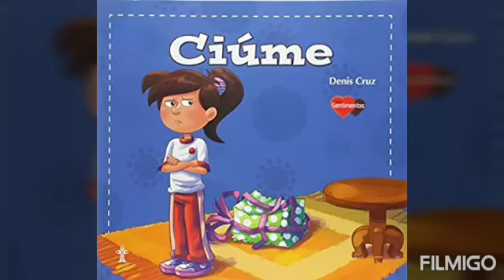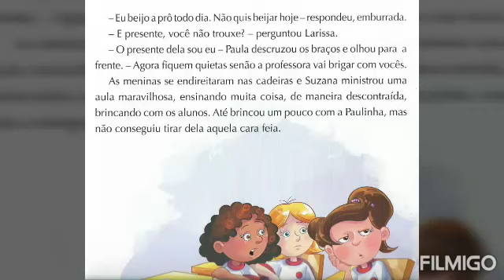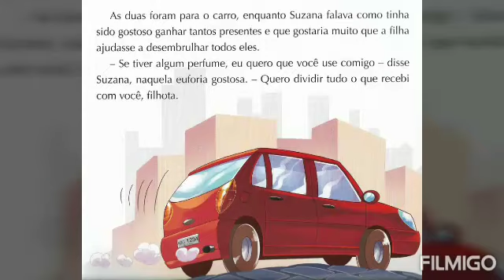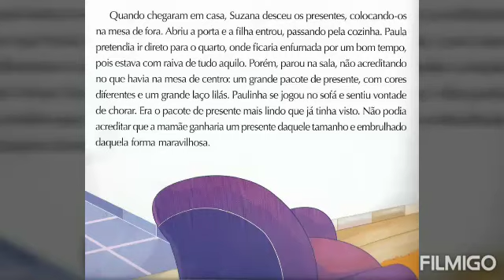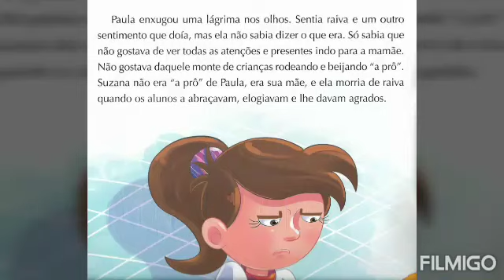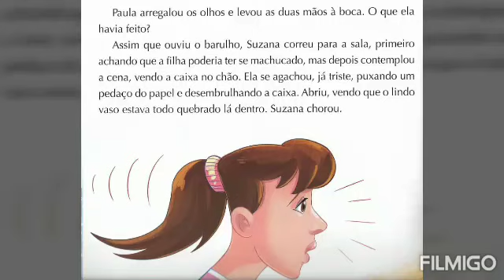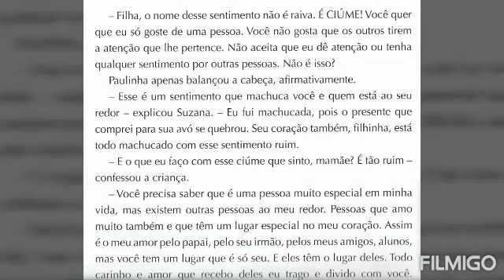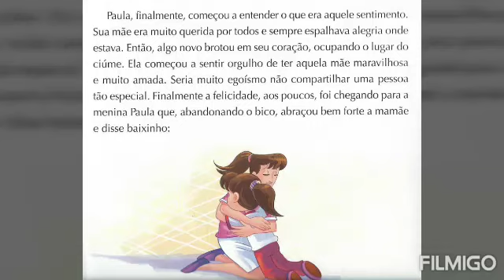Conectados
Paradidático Ciúme